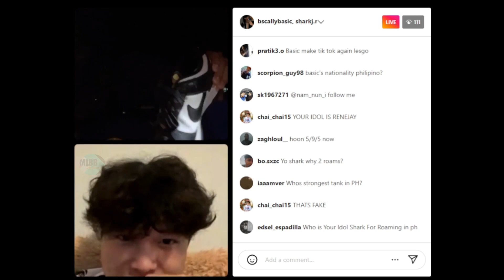Shark and Basic on using BTK as a team name for M4